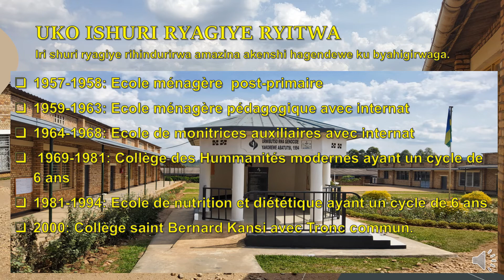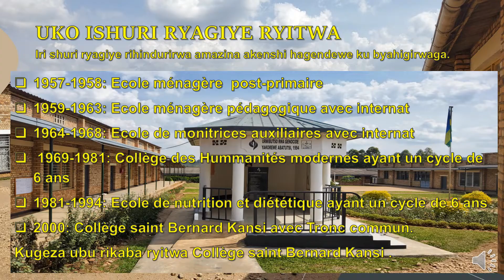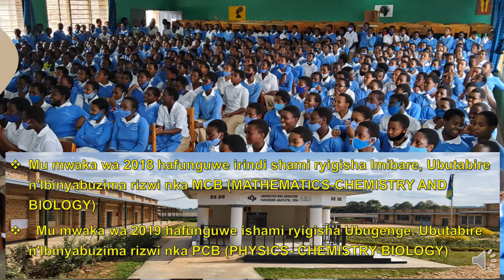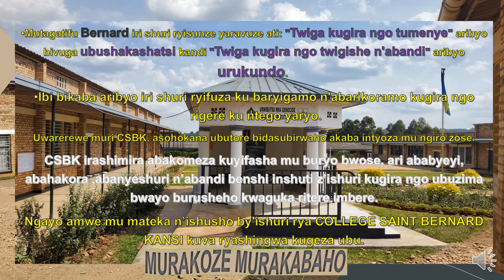WABA UKENEYE KUMENYA COLLEGE SAINT BERNARD KANSI?! FUNGURA IYI VIDEO WIREBERE!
AYA NI AMWE MU MATEKA UTARI UZI KURI CSBK.